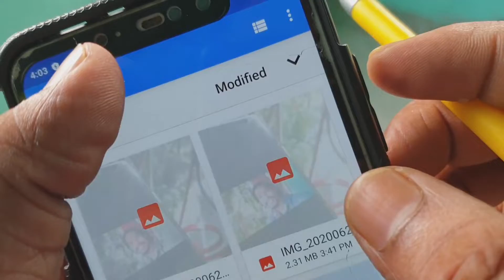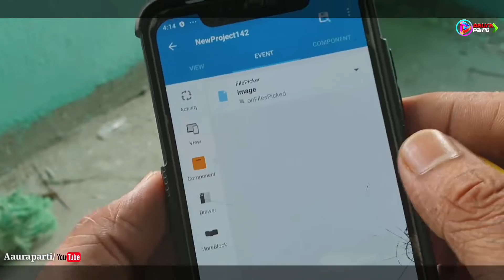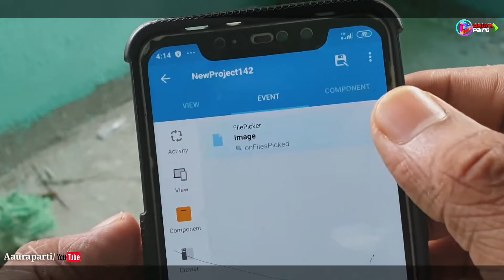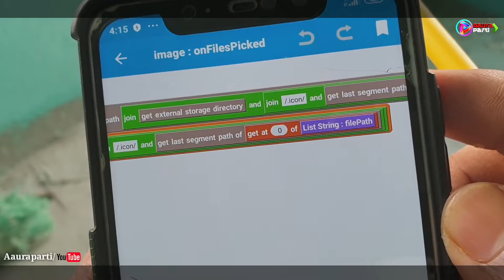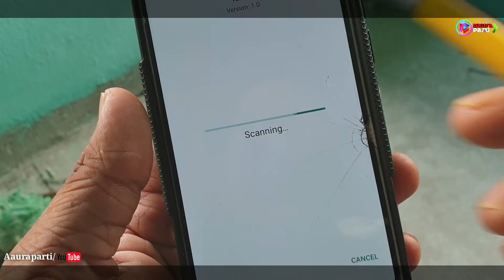profile circle round imageview in sketchware Aauraparti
/Aauraparti profile circle image view sketchware  in hindi videos